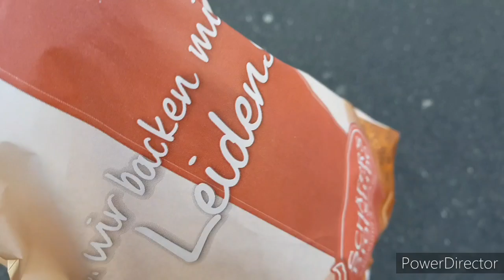Mazey ki pastry lekin inside kuch b ho sakta hai 😮 My sunday breakfast